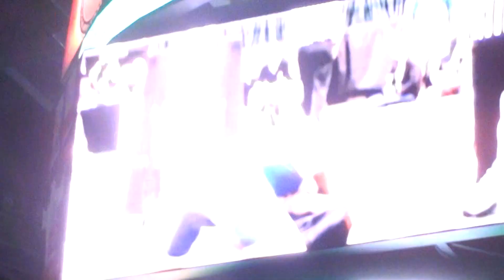2012 OHSAA Wrestling Hype Video